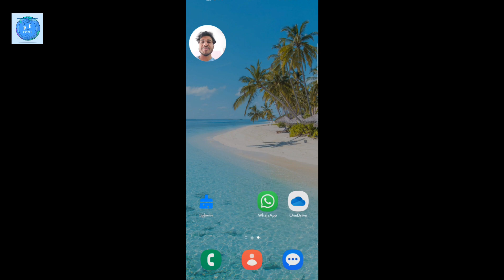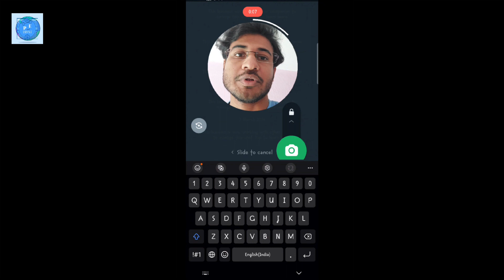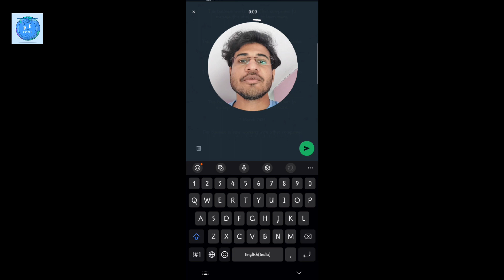WhatsApp Instant Video Message | Revolutionize Ur Communication with WhatsApp Instant Video Message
Description:
In this digital age, communication has never been more instant. Discover the power of WhatsApp Instant Video Messages and learn how to use them to enhance your conversations like never before! Whether you're catching up with friends, collaborating with colleagues, or connecting with family across the globe, WhatsApp Instant Video Messages offer a dynamic and engaging way to share moments in real-time. Join us as we explore the features, tips, and tricks to make the most out of this revolutionary communication tool. Don't miss out on staying connected like never before – watch now and elevate your messaging game with WhatsApp Instant Video Messages!